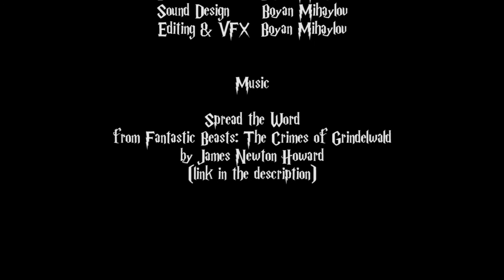THE POWER OF EXPELLIARMUS | Short Movie S01 E04 | Harry Potter Inspired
Здравейте,
Aз съм Bobi's Games и благодаря за вниманието! Ако видеото ви е харесало, не забравяйте да ударите по един лайк и да се абонирате с камбанка, за да получавате известия всеки път, когато кача ново видео.